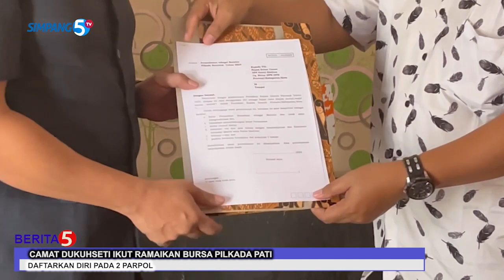CAMAT DUKUHSETI IKUT RAMAIKAN BURSA PILKADA PATI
BURSA PILKADA PATI MENGHANGAT, CAMAT DUKUHSETI MENDAFTARKAN DIRI SEBAGAI BAKAL CALON BUPATI PATI LEWAT JALUR PARTAI. IA MENGAKU SIAP MUNDUR SEBAGAI ASN, DEMI MANTAP MAJU SEBAGAI BAKAL CALON BUPATI PATI.